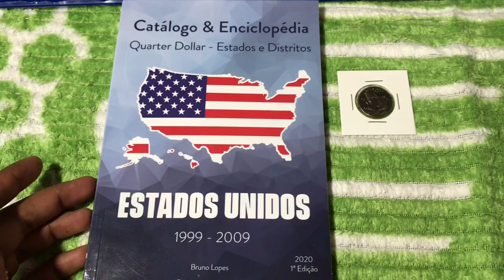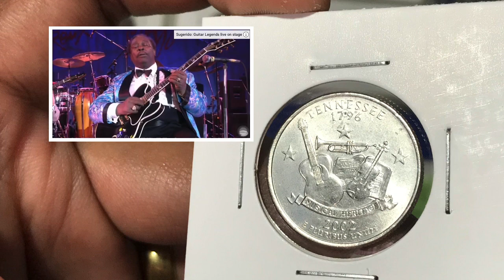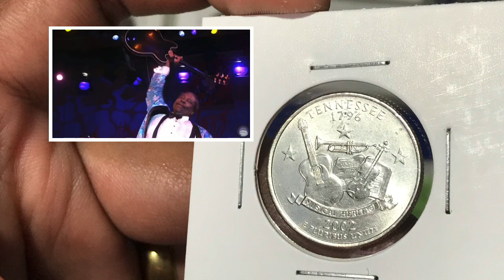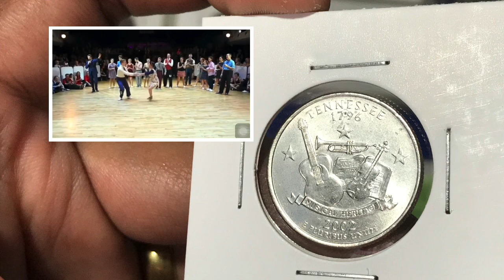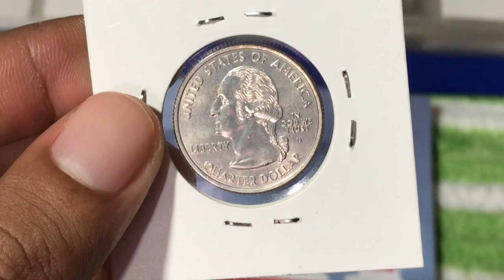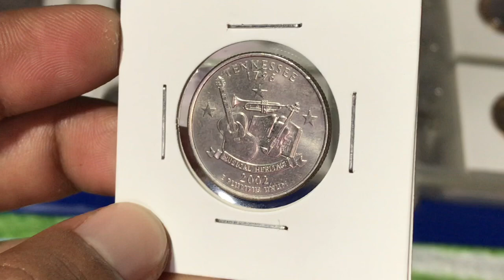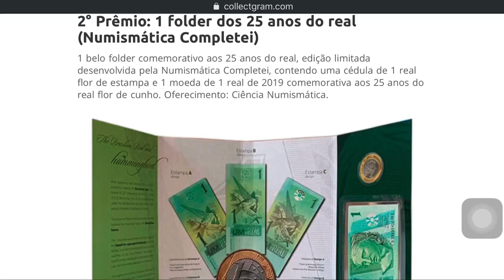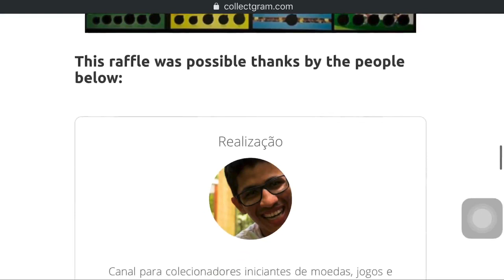Fui aos EUA 🇺🇸 em Tennessees - Coleção 50 States Quarter Dollar # Numismática 2020